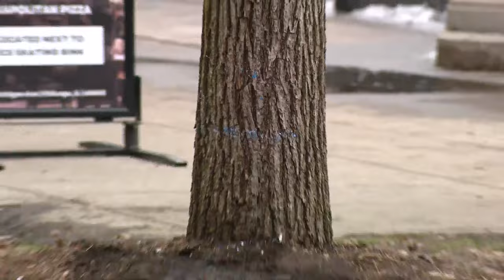Honeymooning couple was in taxi that crashed into tree near Millennium Park ice rink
Joel Olbrecht and Teresa Fedor of Toledo, Ohio, were honeymooning in Chicago when a sight-seeing excursion ended in a taxi that crashed into a tree near the Millennium Park ice rink on Monday. Hear their story.